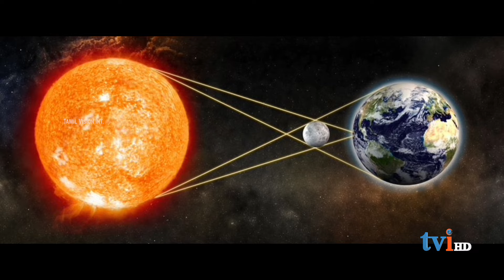செவ்வாய் கிரகத்தில் சூரிய கிரகணத்தைப் படம்பிடித்த நாசாவின் ரோவர்